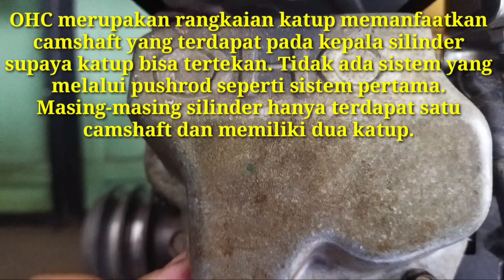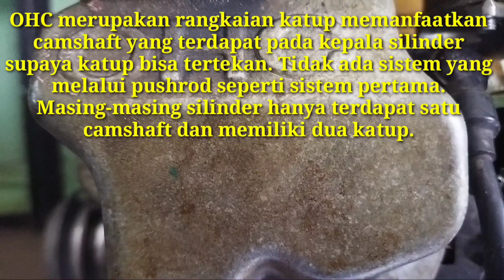Honda GX 200 dan Robin EX 21 Apa Bedanya?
Spesifikasi Robin EX 21 (7hp)
Merk : Robin Subaru
Tipe : EX 21
Tipe Mesin : Air Cooled 4 Tak OHC Single Cylinder, Horizontal Shaft
Volume Silinder : 211 cc
Bore x Stroke : 67 x 60 mm
Torsi Maksimum: 13.9 Nm / 2500rpm
Output Maksimum : 7.0 HP / 4000 rpm
Kapasitas Tangki : 3.6 liter
Kapastias Oli : 0.6 liter
Sistem Pengapian : CDI
Starter : Recoil
Dimensi : 31 x 36 x 33 cm
Berat : 19 kg
Harga :3, 5 jutaan.

Spesifikasi Honda GX 200
Merek : HONDA
Tipe : GX 200 T2
Power : 6.5 HP
Start Mesin : Recoil
Rpm Mesin : 3600 RPM
Isi Silinder : 196 cm³
Torsi Maksimum : 13 N.m (1.33 kgf-m) / 3000 min-1 rpm
Diameter x Langkah Piston : 68 x 54 mm
Max Tenaga Output : 5 KW (6.7 HP) / 4500 rpm
Sistem Pengapian Mesin : Transistorized Magneto ignition
Pembersih Udara : Semi dry type
Perbandingan Kompresi Pembakaran : 8.5 : 1
Langkah Mesin : 4 Langkah
Kapasitas Tanki Bahan Bakar : 3.1 L
Kapasitas Oli : 0.6 L
Tipe Oli : SAE 10W-30
Dimensi : 32.1 x 37.4 x 34.6 cm
Berat Bersih : 19 KG
Harga 3 jtan
untuk link pembelian honda gx 200